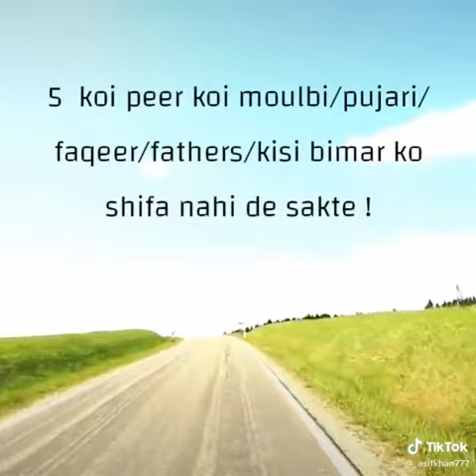Lockdown me 11 kam ki bate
Lockdown me Sikh jao
Duniya me kya ho raha hai
Kaun hai super power
Lockdown tiktok video